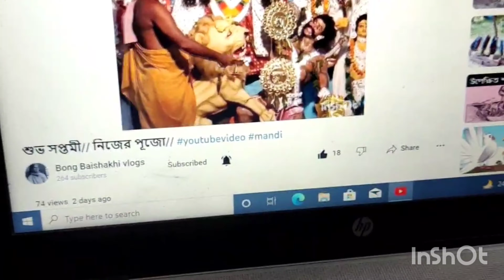Diwali r age ektu ghor gochhate namlam 🏡 ll randhlam pomfret machh ll🐟